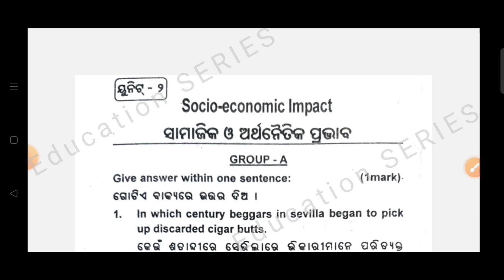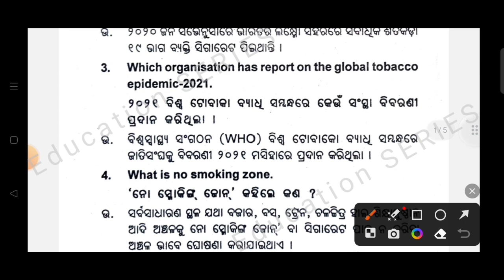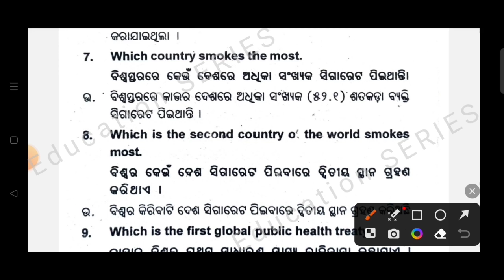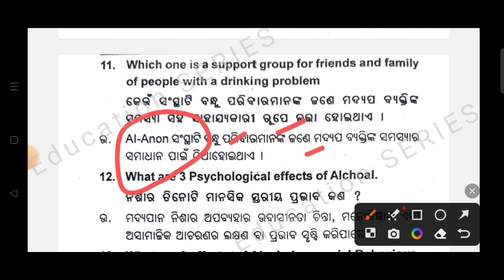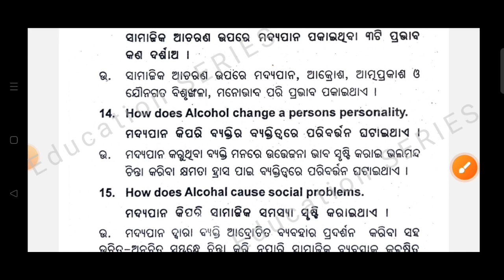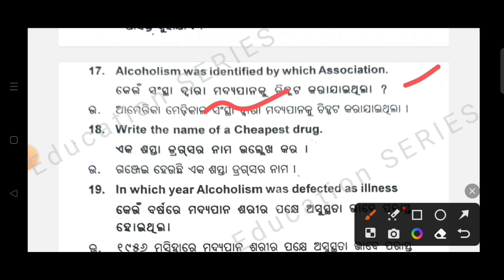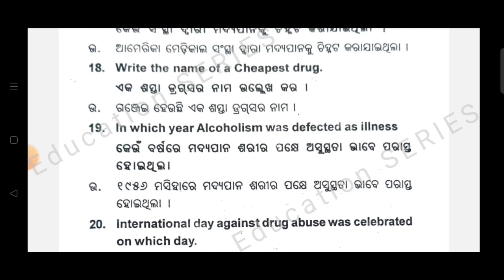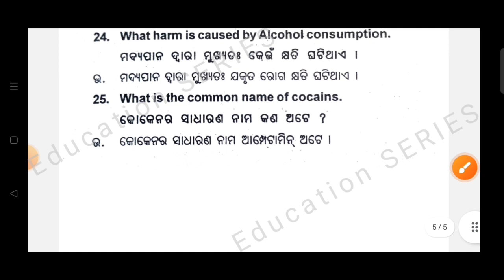+3 3Rd Semester || Ethics & Values || Unit -2 || 1 Marks All Shorts Questions Answer